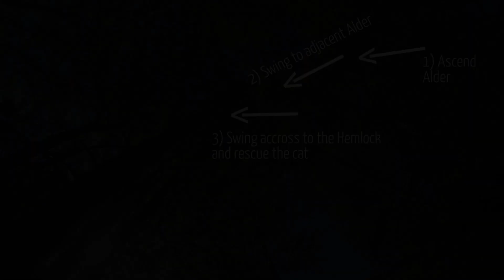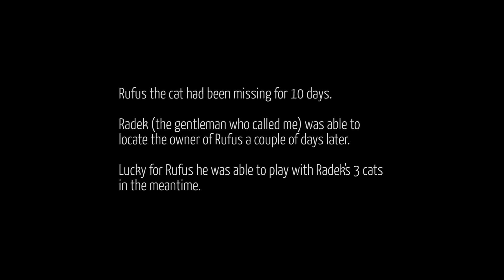Rescuing Rufus the cat from a Hemlock tree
Rufus was a tricky little rascal to rescue. He had been missing for quite a few days and decided to climb a rotten western Hemlock tree.
This made him quite the challenge for Dan, as it required climbing 3 trees to be able to safely get to Rufus to rescue him.